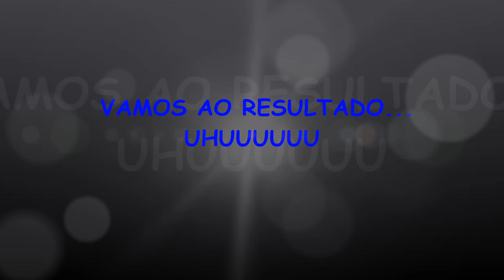OVO DE PÁSCOA 2016 SECRETO COM AMIGAS YOUTUBERS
OVO DE PÁSCOA SECRETO COM AMIGAS YOUTUBERS /Manuzinha Star